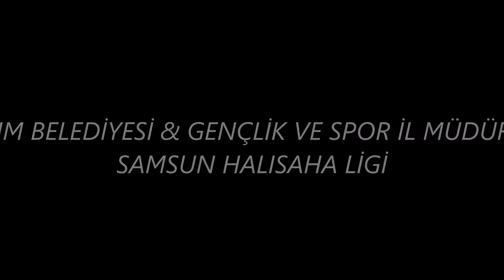OSENE BUSENE 4 4 SAMSUN SAİNT GERMAN